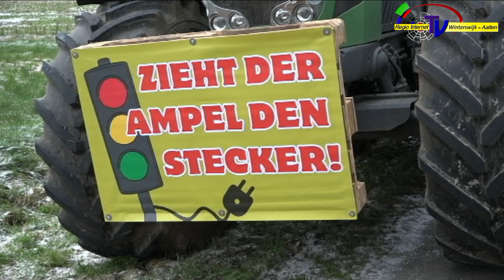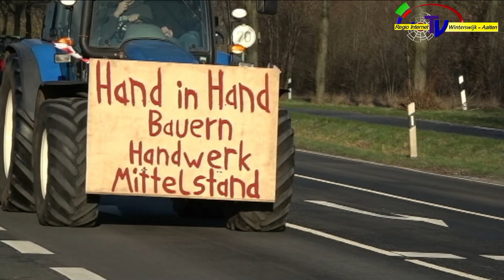Massaal protest Duitse boeren in Vreden